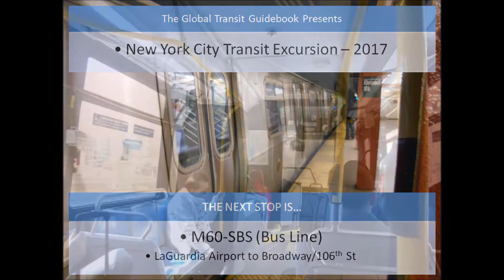New York City MTA - Nova LFS Artic - Route M60-SBS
This is the first video in my 2017 New York City transit excursion, which shows a Nova LFS Articulated bus traveling to Manhattan from LaGuardia Airport via Route M60-SBS. This is a Select Bus Service route, which operates similarly to MetroRapid in Tampa, FL.